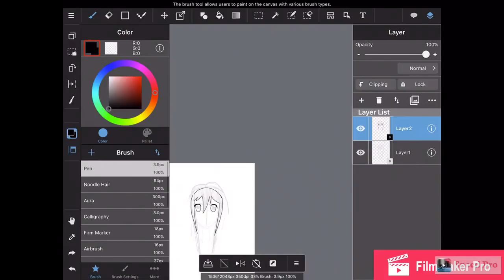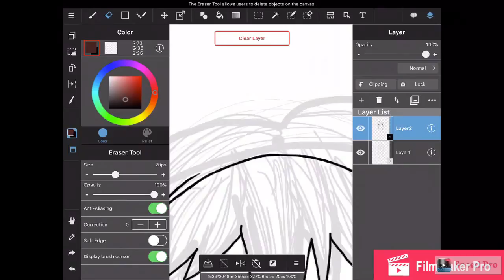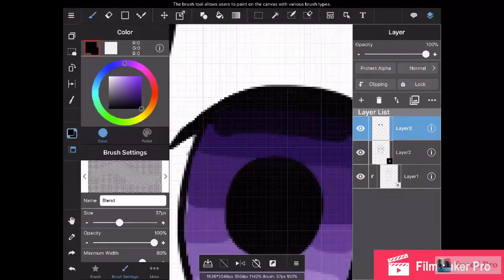Animu Girl Speedpaint | Part 1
Real time for part 1: 11 min